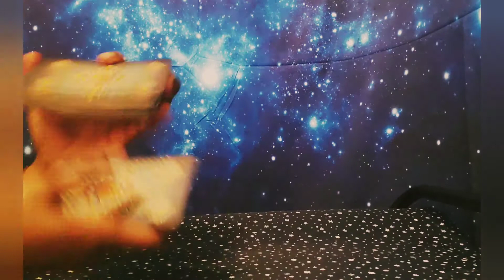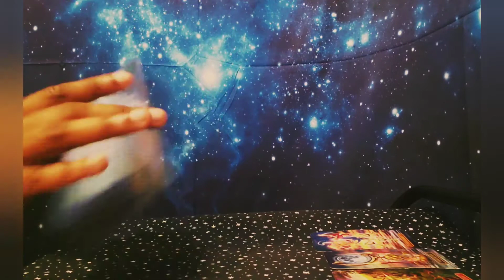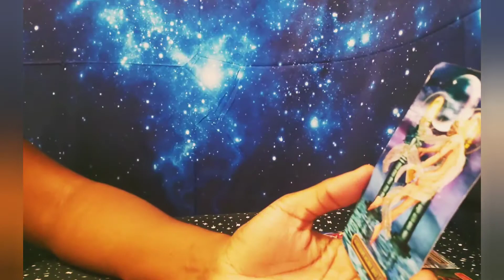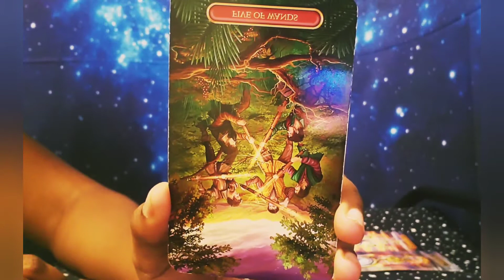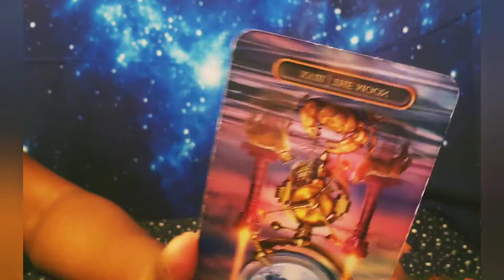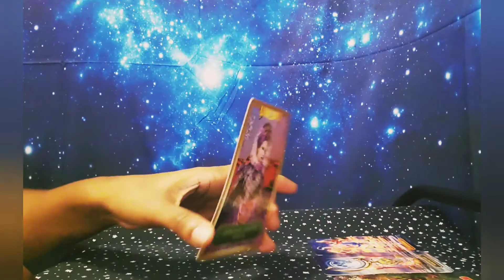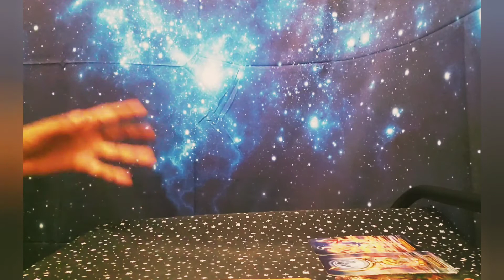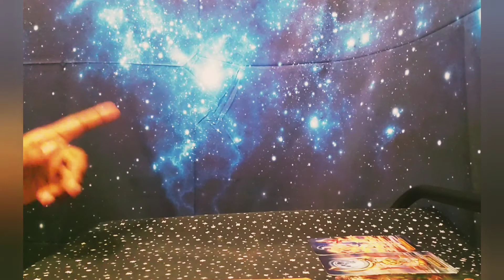BEYONCE 🐝 REBELLING and being Unapologetic~ Taking the mask off ~Tarot/Oracle reading ~ Currently